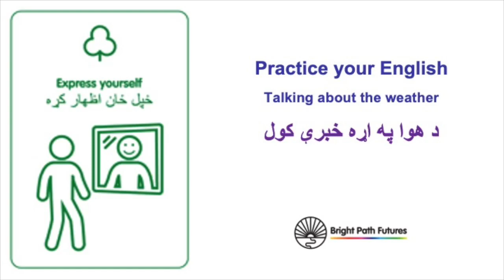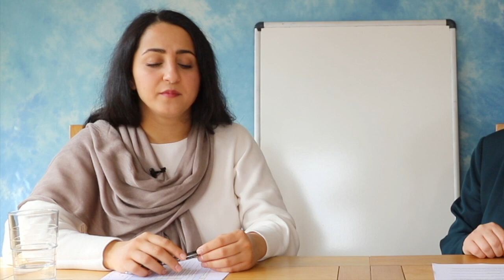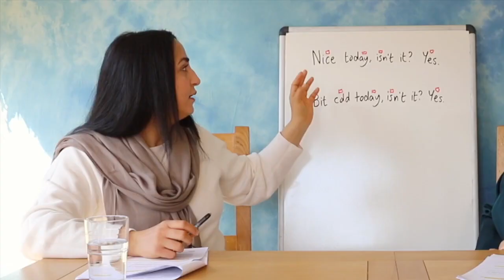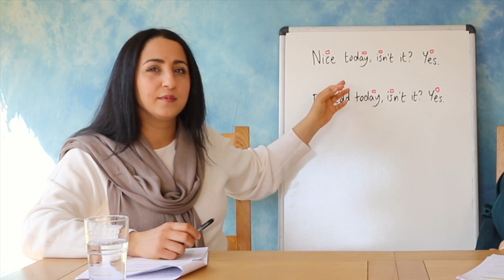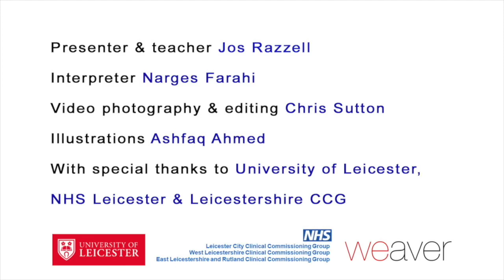Talking about the weather / د هوا په اړه خبرې کول (Pashto)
British people often talk about the weather as a way of being friendly to people they don't know well. Learning this language will help you join in and get to know neighbours and others in your community.

 برتانوي خلک اکثرا د هوا په اړه د خلکو سره د دوستۍ په توګه خبرې کوي چې دوی ښه نه پوهیږي. د دې ژبې زده کول به تاسو سره د یوځای کیدو او ستاسو په ټولنه کې د ګاونډیانو او نورو پیژندلو کې مرسته وکړي.